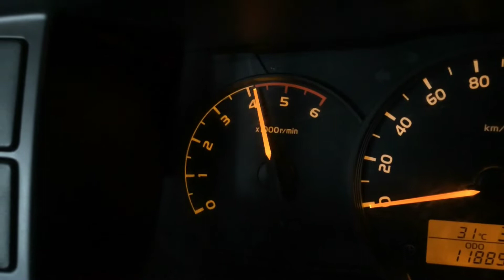2018 Toyota Grandia turboback exhaust with air intake system